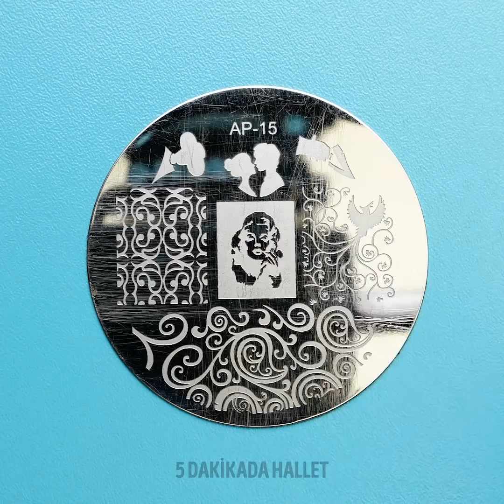HER KIZIN DENEMESİ GEREKEN 28 TIRNAK SANATI FİKRİ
ŞAHANE TIRNAK SANATI FİKİRLERİ

Merhaba kızlar! Güzellik rutininizi hızlandıracak ve güzel tırnaklara sahip olmanızı sağlayacak fikirlerimize bayılacaksınız:

-Simli ojeyi severim. Ve her kızın bildiği gibi bu ojeleri çıkarmak çok zordur. Bu fikrimize bayılacaksınız: ilk kat olarak PVA yapıştırıcı kullanın ve kurumasını bekleyin. Sonra üstüne simli ojenizi sürün.

-Oje çıkarıcılar her türlü hatayı düzeltmede çok faydalıdır. Şu kolay adımları takip edin: eski bir markerin merkez kısmını çıkarın ve su dolu bir kaseye koyun. Renk gidene kadar bekleyin. Sonra, bu merkezi oje çıkarıcıya daldırın.

-Sıradaki çok kolay tırnak sanatı fikrine bayıalcaksınız: Videomuzu izleyin ve minik kalpleri nasıl yapabielceğinizi öğrenin.

-Hem ellerinize hem de tırnaklarınıza bakım yapmak çok önemlidir. Tırnaklarınızı sağlıklı yapacak rutinimize bir göz atın. Mikrodalga fırında bir kaseniniçinde biraz mum eritin. Biraz soğumasını bekleyin ve parmaklarınızı içine daldırın. Daha sonra, parmaklarınızı çıakrın ve soğuk suya daldırın. Bir hafta boyunca tekrarlayın ve sonuçların tadını çıkarın.

-Yara bandı kullanarak kolayca French manikür yapabilirsiniz.

-Yapması çok zor grafik tasarımlara kıyasla, mermer desenli manikür hem çok popülerdir hem de yapması çok kolaydır ve bu yüzden bu desen benim çok hoşuma gidiyor.

-Kırılan tırnağınızı çay poşeti ile onarabilirsiniz. Adım adım ilerleyen videomuzu izleyin: Çay poşetini ufak parçalar halinde kesin ve tırnaklarınıza koyun. Sonra bunların üstüne şeffaf renkli oje sürün.

ZAMAN BİLDİRİMLERİ:
00:40 Kolay tırnak sanatları
01:00 Kalpli tırnak deseni
01:51 Oje çıkarıcı marker
07:57 Kırık tırnaklarınızı nasıl onarırsınız